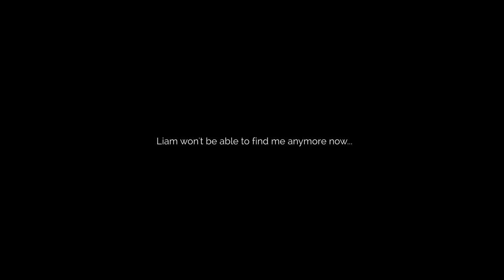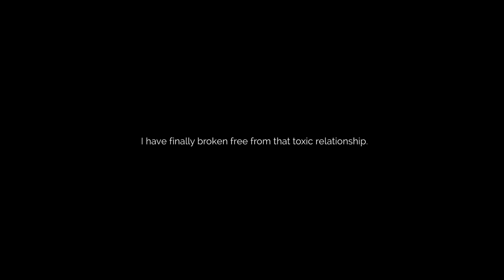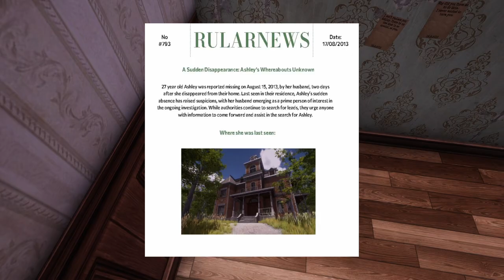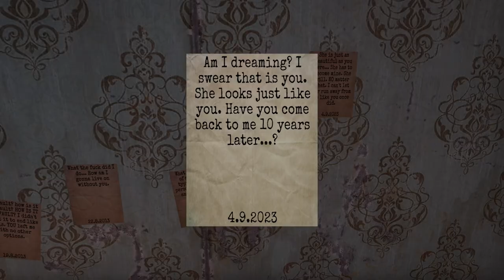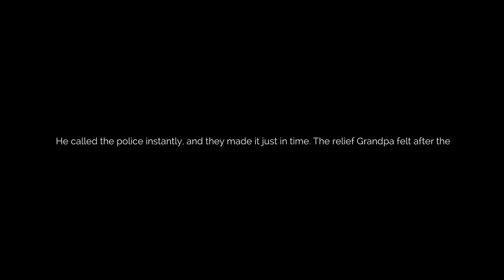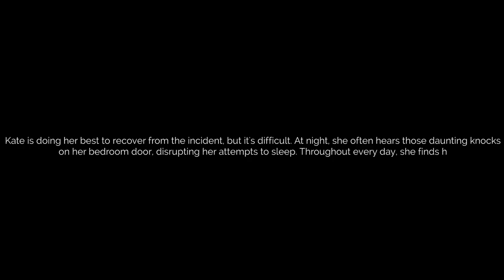The Stalked - Full Game - No Commentary - Horrors Of Being A Woman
Honestly seems like it sucks to be a woman. So much paranoia.

Escaped from Liam's obsession, Kate seeks refuge in her grandpa's mansion. Strange occurrences raise questions about Liam's presence or another figure. Unraveling mysterious letters, Kate embarks on a journey, seeking peace.